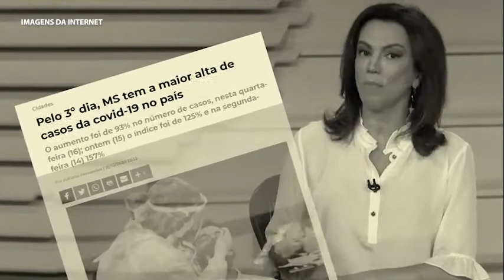Geraldo Resende em relação a covid19- Nada é mais importante do que a vida